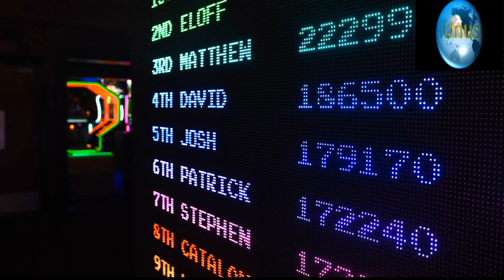Smoggy Cities| air pollution| most polluted cities | smog seen from space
Air pollution is taking a new form called Smog, producing amoggy cities. it is spreading to all the new cities in the third world. most polluted cities are in Africa, Asia. smog is visible from international space Station in space
pollution is bad for human health
poor air quality has many averse effects.
visible smog can break the lungs
inhaling air pollution can be hazardous.
pollution and smog are perils fight against them.
smoggy cities are getting very common. smoggy cities are not good for life
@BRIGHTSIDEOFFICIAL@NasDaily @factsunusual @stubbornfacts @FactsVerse